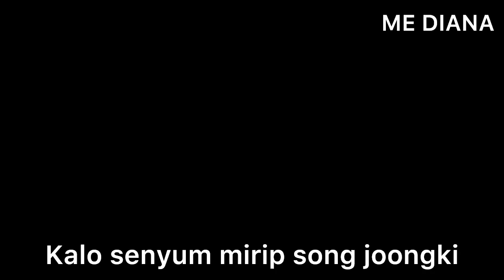Song Joongki Beberkan Bayinya Diwarisi Bagian Wajah Yang Memikat, Apa Itu??